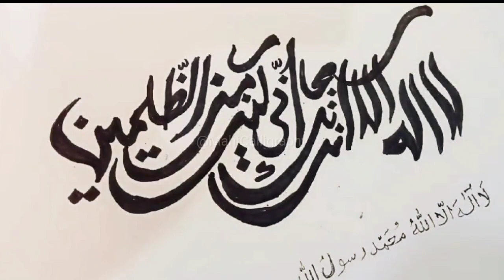DUA OF PROPHET YUNUS (A.S. ) | لاَّ إِلَـهَ إِلاَّ أَنتَ سُبْحَـنَكَ إِنِّى كُنتُ مِنَ الظَّـلِمِينَ